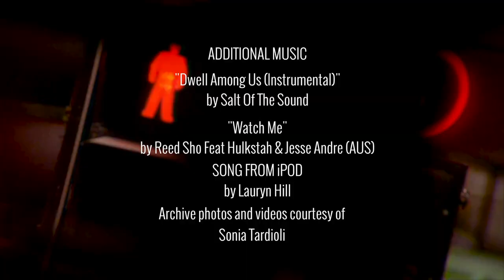Sognando l'Australia #15 | Sonia Tardioli | Perth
Italian Dreamtime presents "Sognando l'Australia", la serie web di 16 episodi che racconta le storie degli italiani dall'altra parte del mondo.

Nel #15 episodio Sonia Tardoli, in arte "Lilljoy", racconta le sue difficoltà e paure durante il primo periodo passato in Australia e poi, grazie anche e soprttutto alla sua grande passione, l'hip hop, la concretizzazione di quello che per lei in italia era solo un miraggio. Cioè fare della propria passione un lavoro vero e proprio.

Sigla di
Tarall & Wine

ADDITIONAL MUSIC
"Dwell Among Us (Instrumental)"
by Salt Of The Sound

"Watch Me"
by Reed Sho Feat Hulkstah & Jesse Andre (AUS)

SONG FROM iPOD
by Lauryn Hill